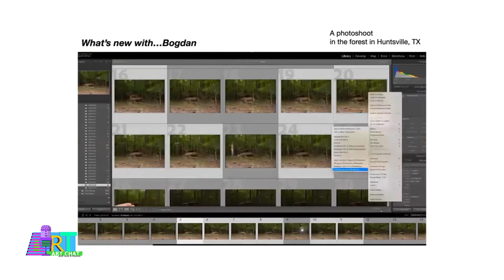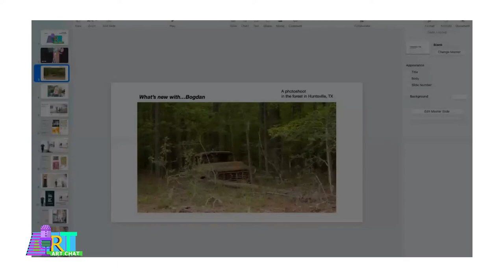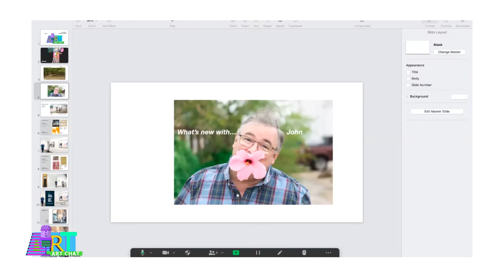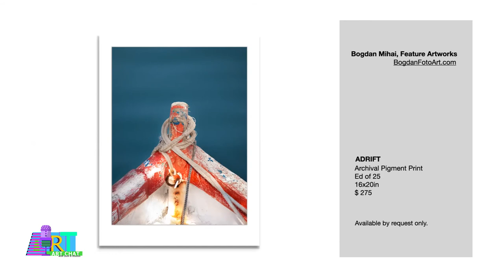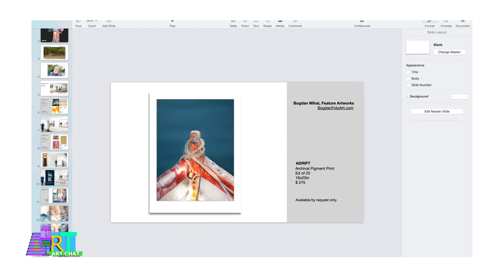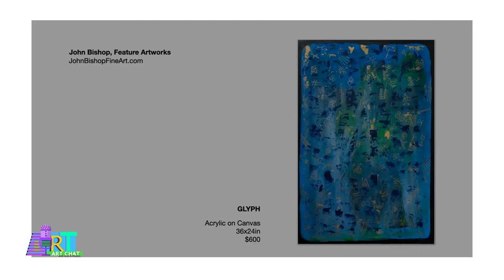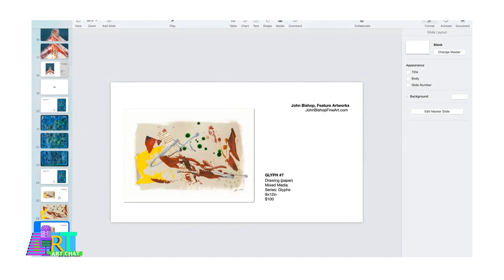Art Chat with John and Bogdan, Ep #006